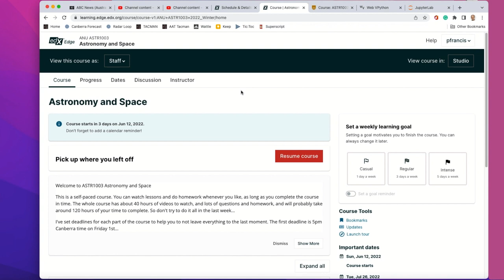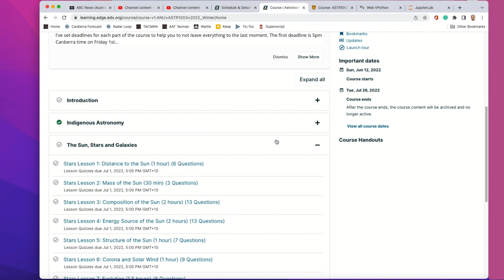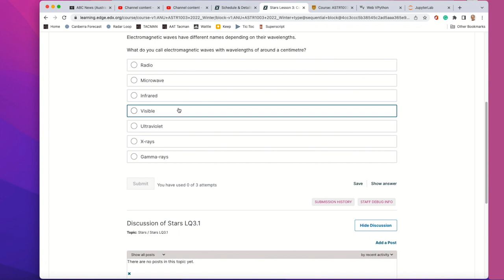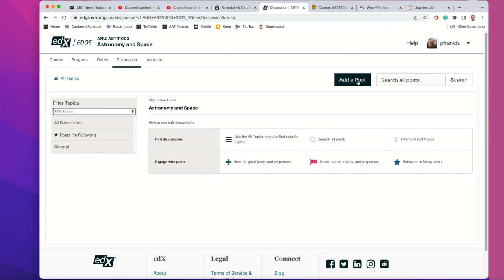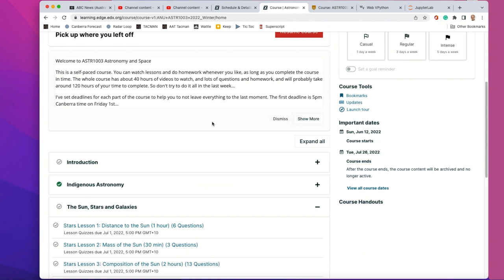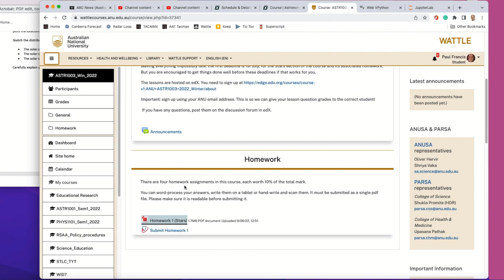Introduction to ASTR1003 Revised Feb 2023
Includes timed tests